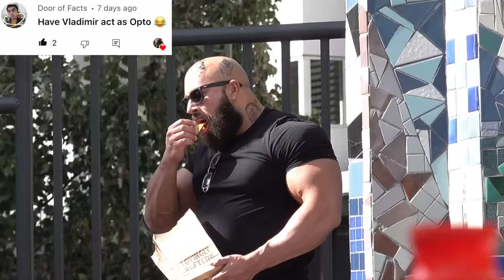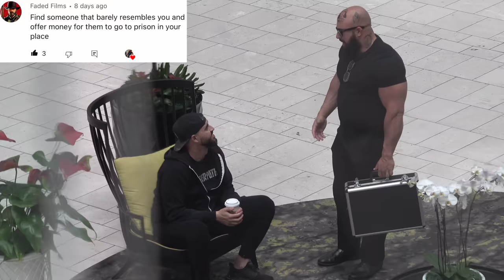RUSSIAN GANGSTER HITTING ON WIVES IN FRONT OF THEIR HUSBANDS